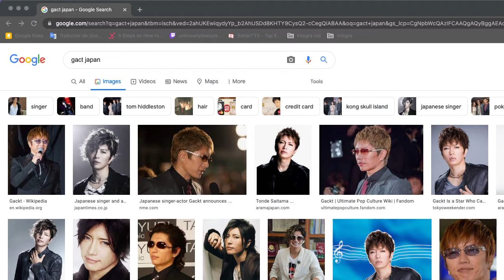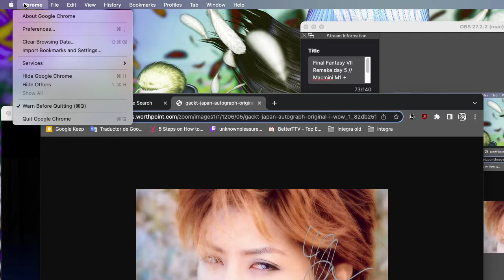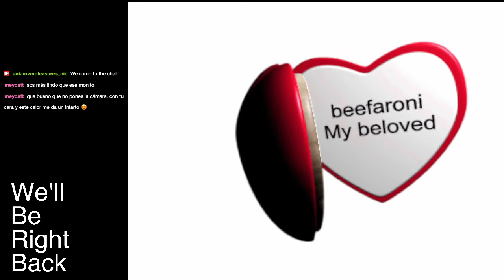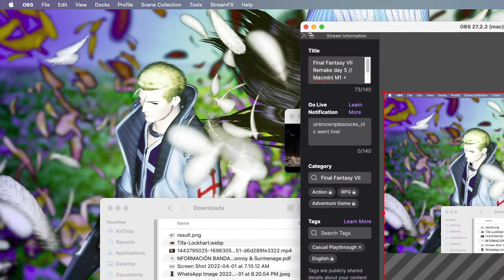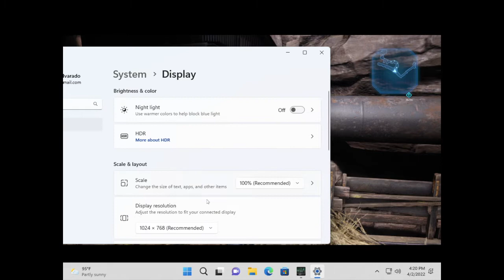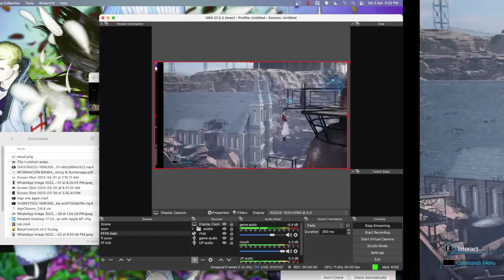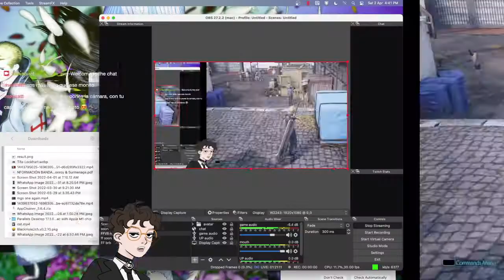Final Fantasy VII Remake day 5 VOD // Macmini M1 + parallels + windows 11 ARM